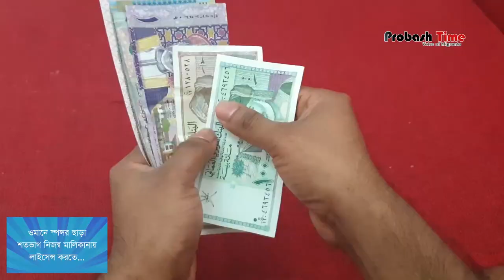প্রবাসীদের জন্য দারুণ সুখবর, রেমিট্যান্স পাঠাতে ব্যাংকচার্জ মওকুফ ঘোষণা | Remittance | Probash Time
- Team Probash